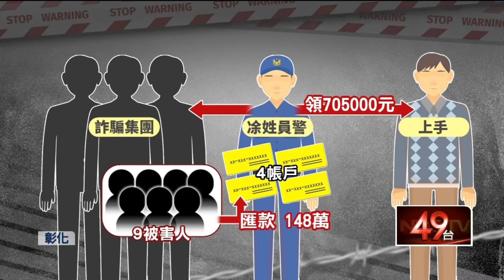彰警遭詐團吸收淪車手！ 判2年9月「兩大過免職」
又傳出有警察和詐騙集團有牽扯，彰化縣警局一名凃姓員警，在網路投資虛擬貨幣，遇上詐騙集團，被騙走上百萬元，結果，他自己竟然也被詐騙集團吸收，不但提供自己的帳簿，還擔任取款車手，被警方查到，法院審理時，坦承犯行，與被害人達成和解賠償，判刑兩年九個月。彰化縣警局將他記兩大過免職。